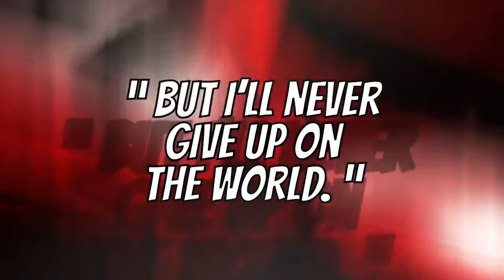VeVe France - Miles Morales Digital Collectible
INFOS
Émergeant d'un univers qui avait besoin d'un nouveau Spider-Man, l'adolescent de Brooklyn Miles Morales a relevé le défi !

3 objets de collection numériques arrivent jeudi 13 octobre à 17h.